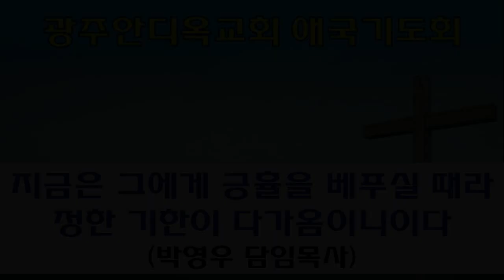2022.10.03. 지금은 그에게 긍휼을 베푸실 때라 정한 기한이 다가옴이니이다 (박영우 담임목사) - 8시 애국기도회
본문: 시편102편1~21
제목: 지금은 그에게 긍휼을 베푸실 때라 정한 기한이 다가옴이니이다
설교: 박영우 담임목사

     1) 농협 영문명 : NONGHYUP
     2) 지점 영문명 : KUMHO WOONCHUN
     3) 지점 영문명 주소 : 131, Woonchun ro, Seo-gu, Gwangju, South of Korea
     4) 농협 SWIFT CODE : NACFKRSE
     5) 수취인 계좌번호 : 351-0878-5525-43
     6) 수취인 영문성명 : Gwangju antioch gyohoe

     1부: 오전 7시 20분
     2부: 오전 9시 00분
     3부: 오전 11시 10분
     4부(청년부): 오후 1시 25분
     5부(저녁): 오후 6시 50분

1. 민족 복음화와 복음통일되게 하소서
2. 예배가운데 성령의 임재와 불이 임하여 모든 성도들이 십자가 군병되게 하소서
3. 제2의 종교개혁이 이뤄지게 하소서
4. 전세계에 100만교회를 세우게 하소서